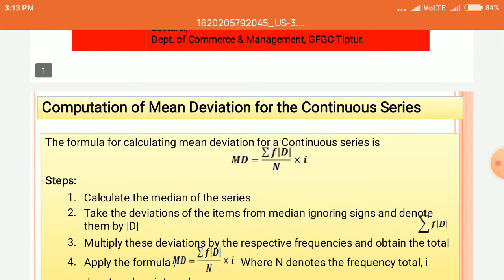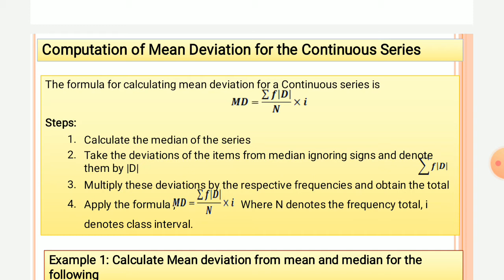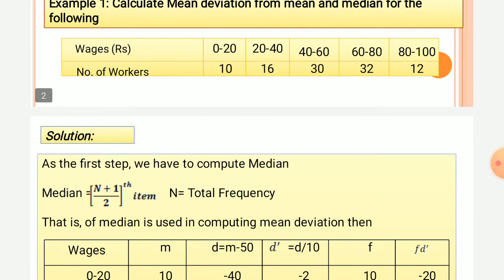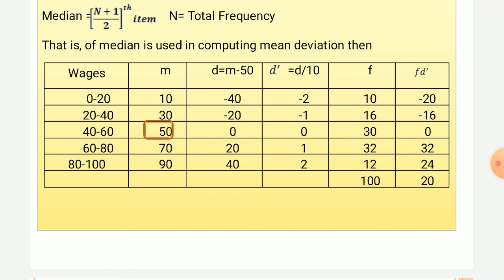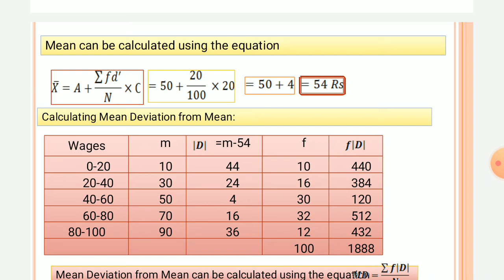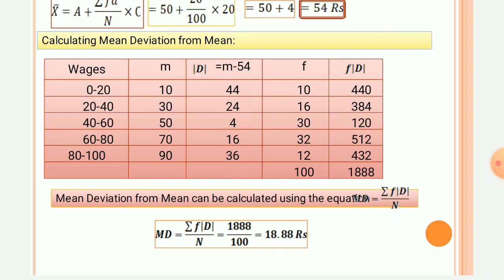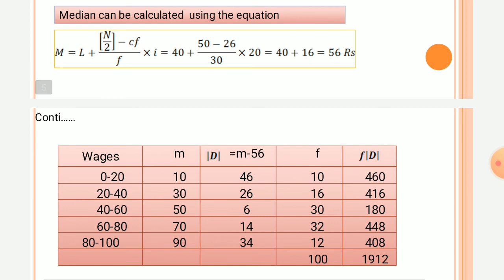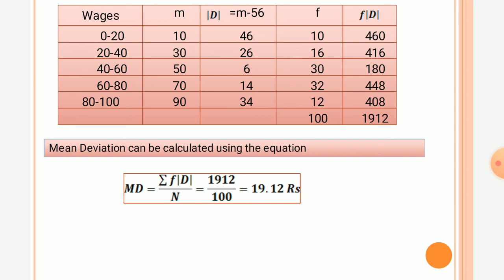management qt-2-29se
Problems on Mean deviation using median